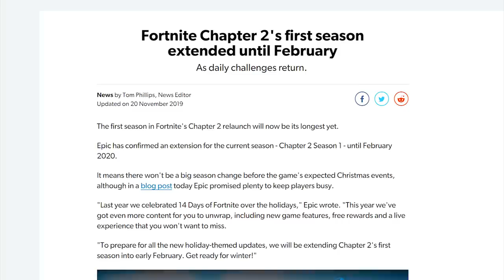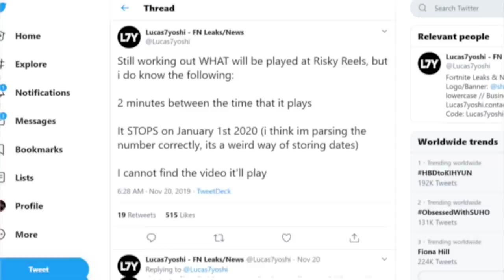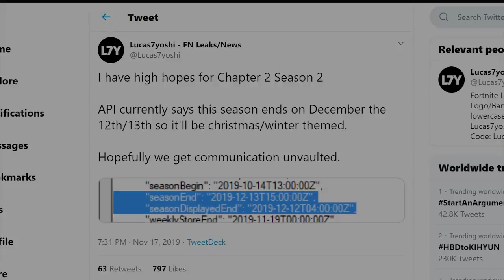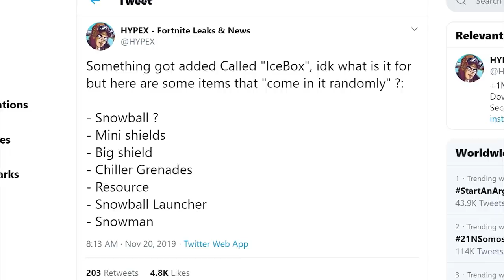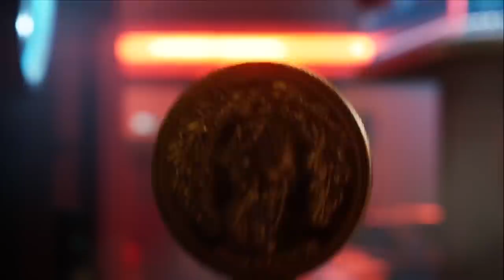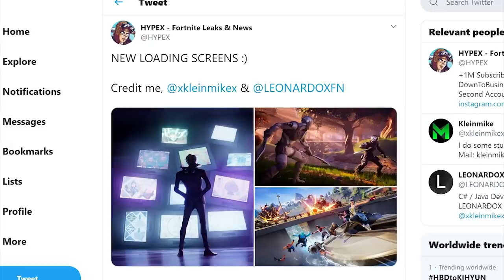Top 10 NEW Fortnite Leaks COMING SOON! (New Skins, Games & MORE!)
Video Sources